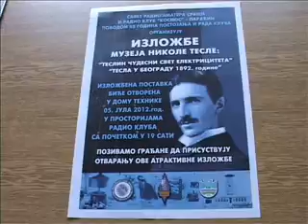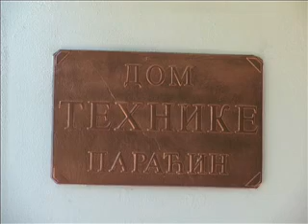30 06 radio klub kosmos slavi jubilej